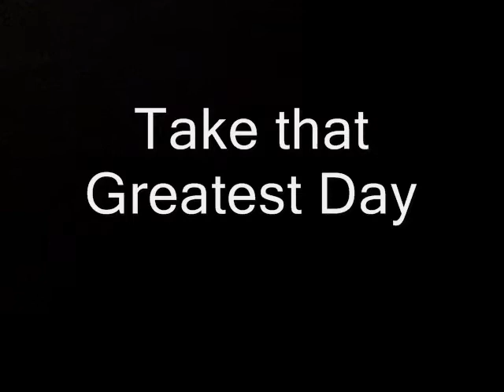Melody Of songs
1, Frankmusik Confusion girl
2. Jay Sean Down
3. Take that greatest day
4.The Fray
5. Adigo for Strings

Well out of Sync